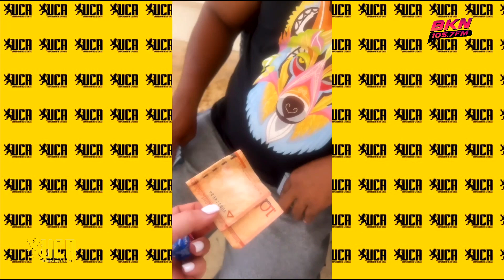Jose Matos: ¿Cuánto promedió Karen Yapoort en Grandes Ligas? | "El hombre no tiene que dar"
Cuenta con la producción general y conducción del Rector de la UCA Brea Frank y con la participación de Ana Carmen León, Edward Familia y El Menthol.

No olvides sintonizar de Lunes a Viernes Exa 96.9 de 5:00 a 7 de La noche y para el mundo desde nuestra App (Brea Frank) descárgala en App Store y Google Play.